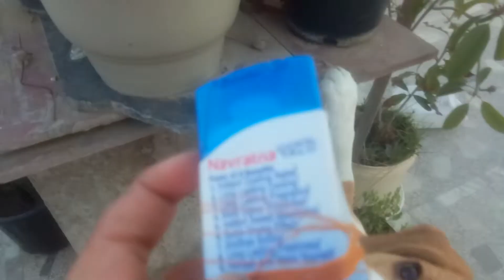UV don't want to go downstairs 😁